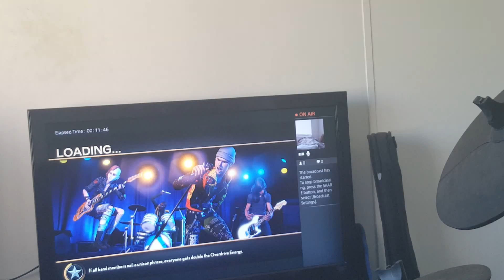Rock Band 4